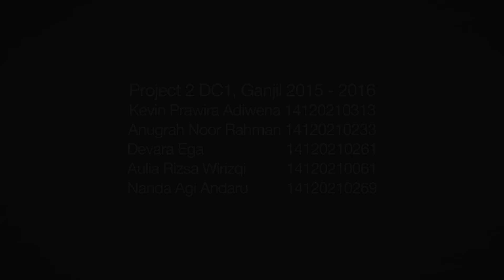Follower | UMN Digital Cinematography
Title : Follower | UMN Digital Cinematography